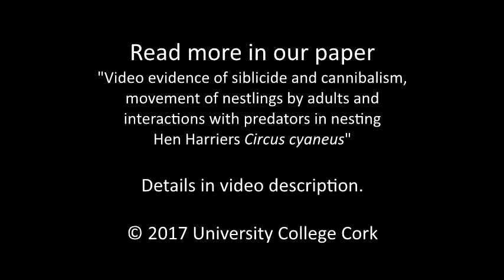Nesting Hen Harrier Circus cyaneus interactions with predators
Video evidence of siblicide and cannibalism, movement of nestlings by adults and interactions with predators in nesting Hen Harriers (Fernández-Bellon et al. 2018).